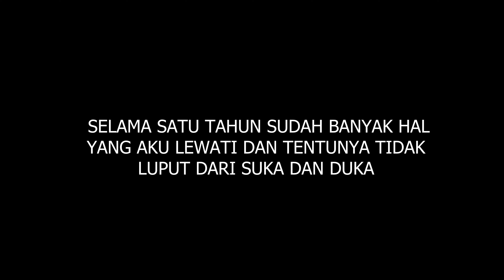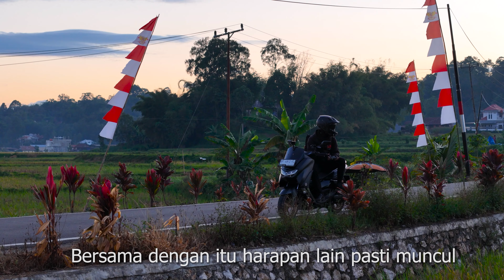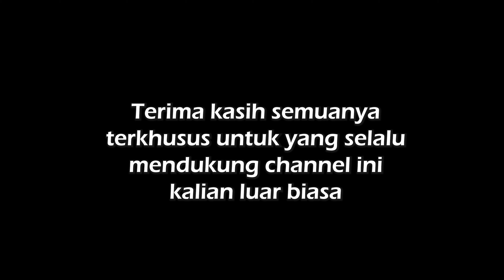Akhirnya Genap Satu Tahun Aku Ngonten, Terima Kasih Untuk Dukungan Kalian Semua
Tanggal 15 Agustus 2023 menjadi sejarah dalam pembuatan channel ini dimana pertama kali aku upload video tentang motovlog dan juga sebagai langka pertama aku dalam membangun channel dan menjadi konten kreator motovlog, ini semua tidak akan terwujud tanpa dukungan kalian semua yang sampai saat ini tetap menonton konten-kontenku

Terima kasih untuk kalian semua, semoga kedepannya aku tetap konsisteen untuk menyajikan konten2 untuk kalian.

Musik dan backsound yang dipakai :
Youtube koleksi audio

Setup dan gear yang aku pakai :
Mt Helmet Streetfighter
Ulanzi GO-QUICK II Extendable Mini Tripod